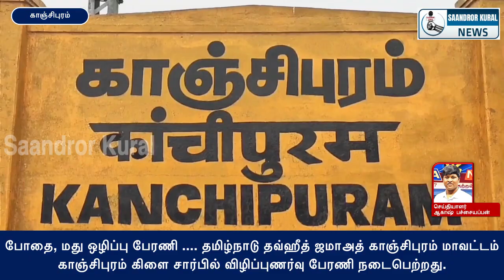போதை, மது ஒழிப்பு விழிப்புணர்வு பேரணி….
Watch Saandror Kural  News, Tamil Nadu’s Top news channel, live! breaking news and live reports as they emerge around the world. Stay updated on the latest stories from the worlds of politics, entertainment, sports, business, social media and so much more. Saandror Kural News is your trusted source for crisp and unbiased news. Watch now!.